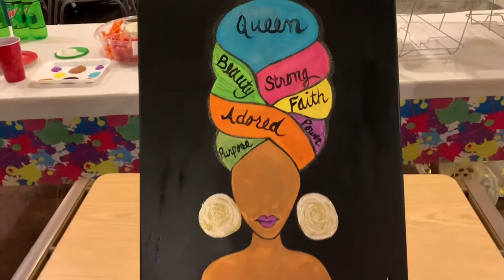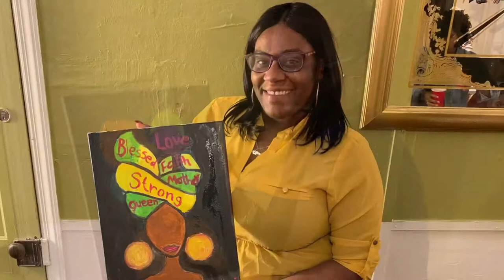Christian Paint Party | Greater Refuge Temple